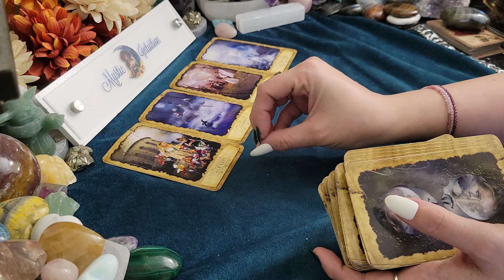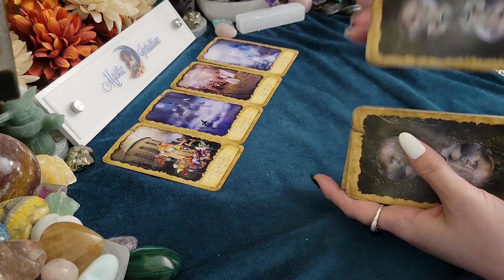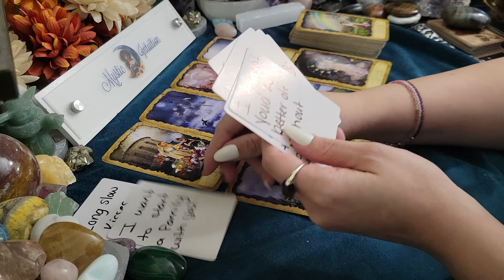ARIES ♈️ INCOMING DRUNK CALL! Revealing they are in love with you! ❤️‍🔥 February 2024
Aries- Welcome! Aries sun, moon, rising, venus, and cross watchers! These are general readings that will not resonate with everyone. Please be sure to check the videos for your other placements for additional messages and guidance.

TIME STAMP:
Reading Starts - 0:22

Decks Used:
Messages from your person by Mystic Intuition